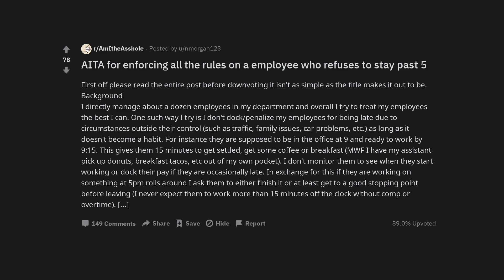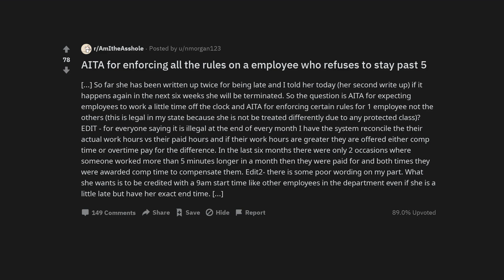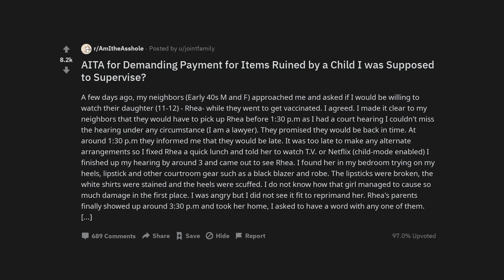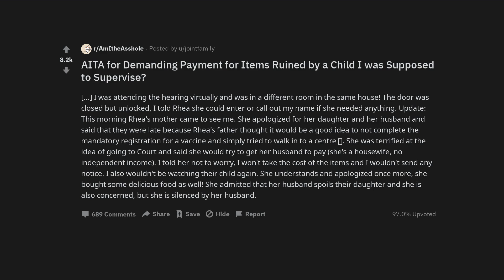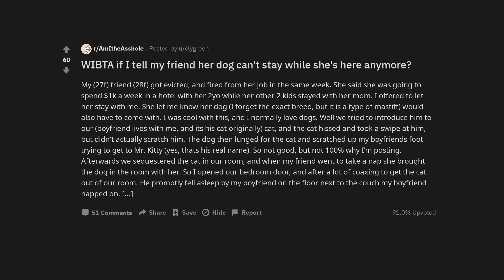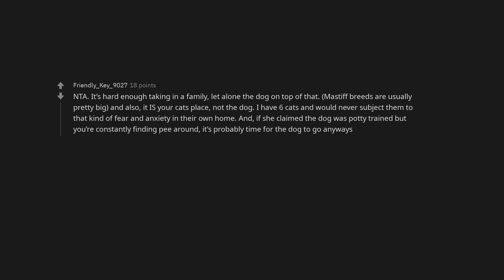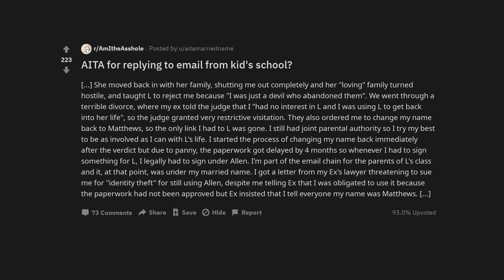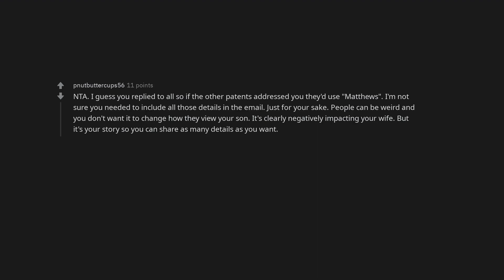AITA for enforcing all the rules on a employee who refuses to stay past 5